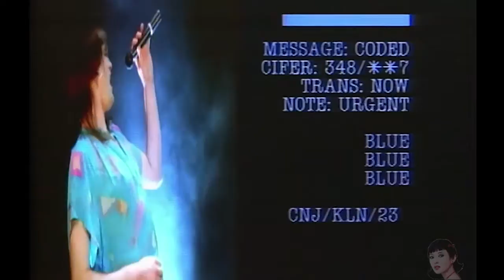Marillion - Assassing (Official Video) Remastered Audio HD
New Remastered Audio (2017).
Enjoy Friends :-).
Lyrics in the description.

I am the assassin, with tongue forged from eloquence
I am the assassin, providing your nemesis
On the sacrificial altar to success, my friend
Unleash a stranger from a kiss, my friend
No incantations of remorse, my friend
Unsheathe the blade within the voice, my friend

Who decorates the scarf with the fugi knot
Who camouflaged emotion in a thousand yard stare
Who gouged the notches from the family tree
Who hypnotized the guilt in career rhythm trance

Assassing, assassing, assassing, assassing

You were a sentimental mercenary in a free fire zone
Parading a Hollywood conscience
You were a fashionable objector with a uniform fetish
Pavlovian slaver at the cash till ring of success
A non com observer - I assassin the collector - defector

So you resigned yourself to failure, my friend
And I emerged the chilling stranger, my friend
To eradicate the problem, my friend
Unsheathe the blade within the voice

And what do you call assassins who accuse assassins anyway, my friend?